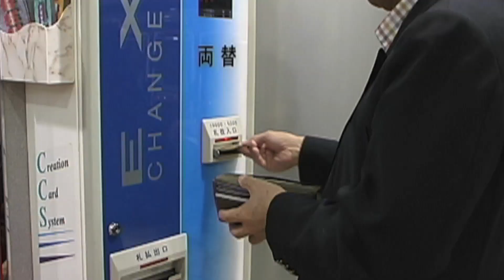Pachinko! Japan's Unusual Addiction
It looks like a casino - but why are they all buying armfuls of LIPSTICK with their winnings?

Pachinko - it looks like a slot machine and sounds like a pinball game. Although it requires no skill whatsoever, it is one of the most popular past times in Japan.

Huge and gaudy pachinko parlous tower over every town and village. Since this type of gambling is not permitted by law, the players are not allowed to convert their pachinko balls back into cash at the end of the evening.
A truly Japanese solution has evolved to solve this dilemma. The players purchase an agreed-upon product - lipstick, for example, take it around the corner to a separate company, and resell it for cash. Occasionally one is treated to the incongruous sight of a dour-faced businessmen hauling a huge armload of lipstick down the street.

Want to see all of our Japan stories? Download Japanland, the complete 4-hour PBS documentary series on Japan
(There’s also a book, reviewed by the New York Time and translated into 8 languages.)

LET’S CONNECT!

Category:  Travel